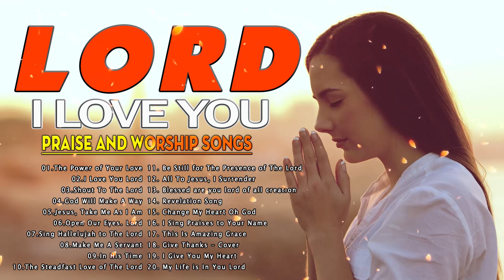Best Praise & Worship Song Collection 2024 🙏 Morning Worship Songs Lyric 🙏 LORD - I Love You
Musics Praise is here to entertain you with new and latest African Gospel Music, Feel free to comment, like and share our Gospel Music as they come to you, also subscribe to support our channel by clicking on the link below :
Invite you to consult keywords :
We hope to hear your comments
Sincere thanks: Praise Worship Songs !!!

worship​ songs of hillsong
worship​ songs collection
praise​&worshipsongs2023
louvores​ de adoração
christian​music2023
christian​music
christian​hyms